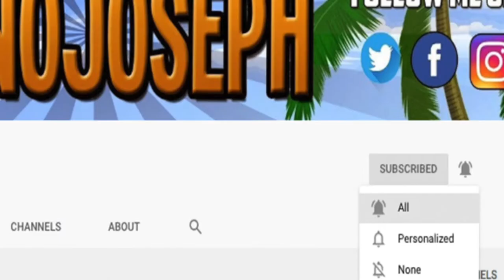Abdul's Taxi Gets STOLEN In GTA 5 RP!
Stream Schedule!!
Monday-Sunday (10central)
_HELP ME MAKE THIS MORE SECURE_